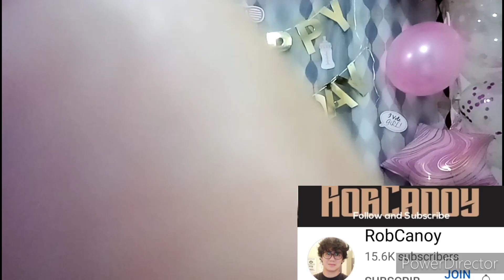BB SHOWER AND HAPPY BIRTHDAY